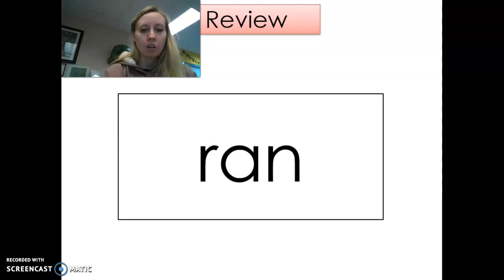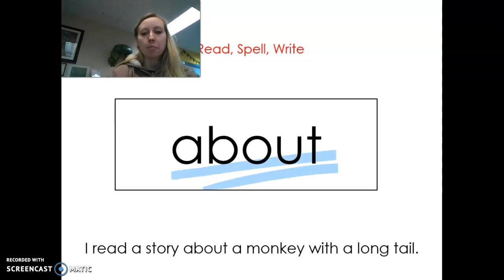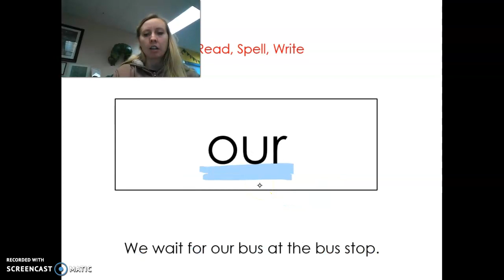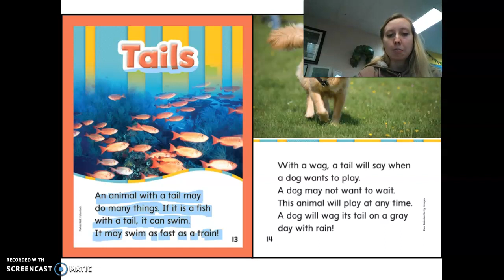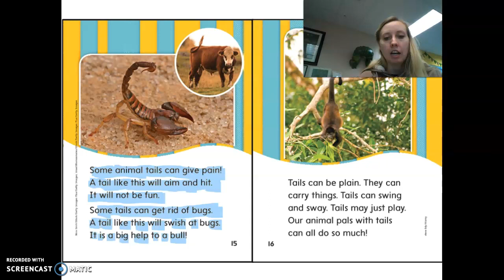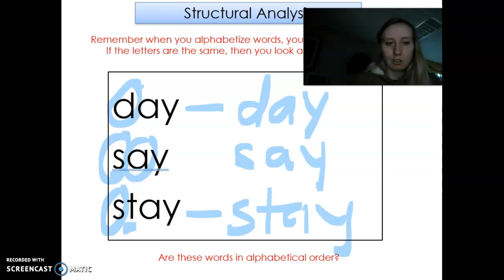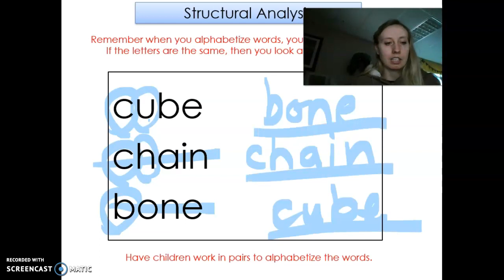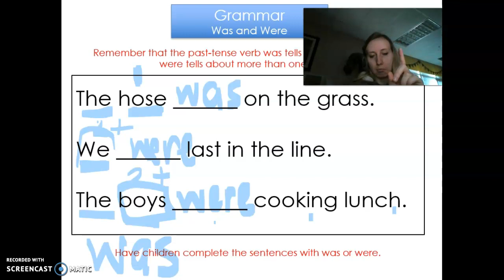Unit 4 Week 1 Day 4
long a variations